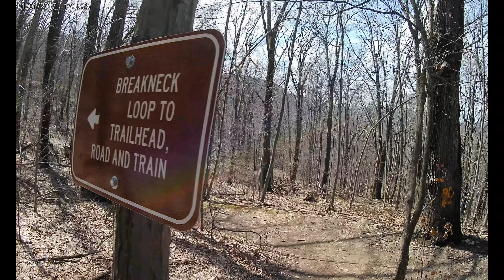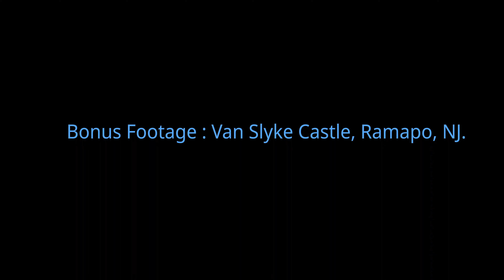Chapter 2 : Breakneck Ridge, Cold Springs, NY.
Vlog round 2.  Went to Breakneck Ridge, located in Cold Springs, NY.  Shoutout to my boys Gian, Adam, Sebastian and Manpreet for joining me.  Uploaded the video with the same song as the last vlog (I think I liked it that much).  This is a really tough hike, and is not for the faint of heart.  Overall, great views, and an even better workout!  New vlogs coming soon, this time with Drone footage :).  Enjoy, get inspired, and go out!